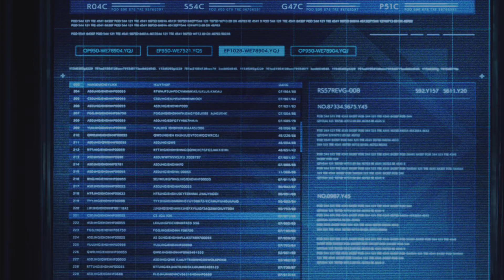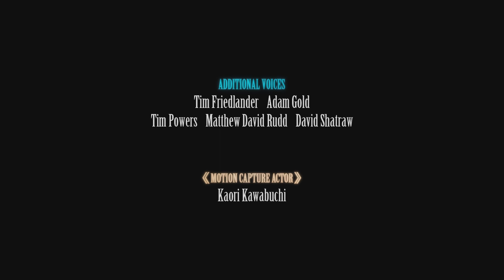FINAL FANTASY VII REMAKE: INTERmission Part 8: Deepground (Ending)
GAME DESCRIPTION